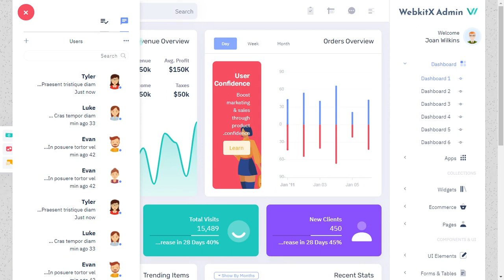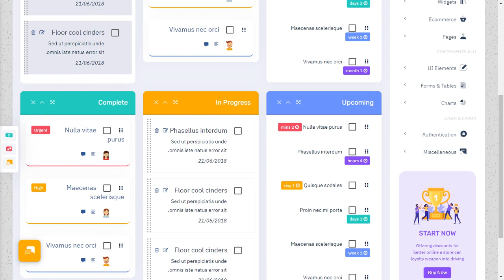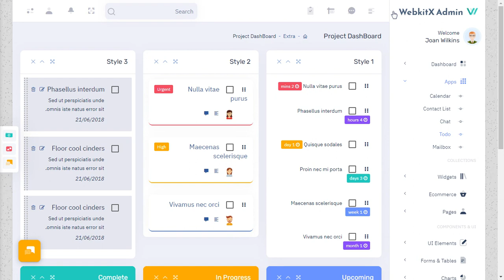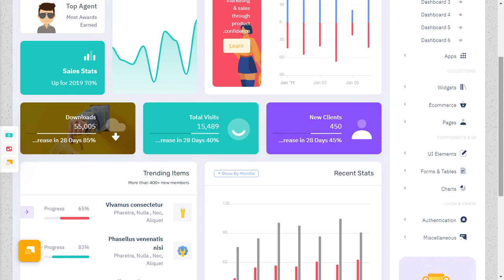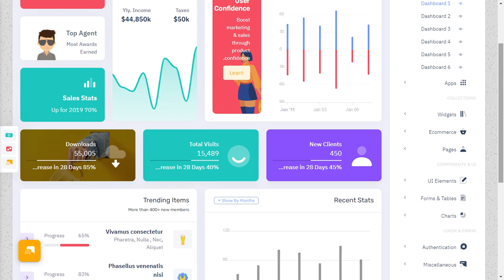WebkitX Bootstrap 5 Admin Dashboard Web App Template with RTL Light Theme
WebkitX Bootstrap 5 Admin Dashboard Web App Template with RTL Light Theme is a unique dashboard with features like Order, Revenue, Shopping, Sales visits, monthly revenue, and performance tracking. We have developed this admin template by unique and minimal look of the CRM’s software. Bootstrap 4 latest with SASS. WebkitX Admin Dashboard Template is a clean way to use the design for your dashboard projects. This can be used for admin dashboard Applications for your online applications.

WebkitX Admin Dashboard – Responsive Bootstrap 4 Admin Template Dashboard Web Application. The Admin HTML template can be used for online applications and software. Clean, Modern, New, Creative look for your application. This comes with SasS. A combination of Revenue, Orders, Visitors.

WebkitX Admin Dashboard is a Fully responsive admin dashboard template for Data, Reports, analytical & eCommerce concept, and theory. The Dashboard shows how much your store sales were in the current month